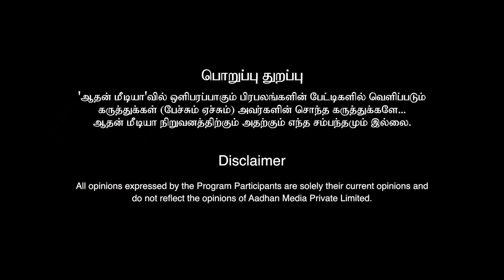மதுரை தொகுதி மக்களின் குரல் | ராகுல் vs மோடி | Madurai Constituency | Aadhan Tamil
2019 லோக்சபா தேர்தல்… மக்கள் மனதின் குரல்..!

ஆதன் மீடியா நேயர்களுக்கு வணக்கம்...

இந்தியாவின் மிகப்பெரிய ஜனநாயக திருவிழாவான லோக்சபா தேர்தல், இன்னும் சில வாரங்களில் நடைபெறவுள்ளது. 17வது மக்களவை தேர்தலான இதில், இந்தியாவின் 31 மாநிலங்களைச் சேர்ந்த வாக்காளர்கள் தங்கள் ஓட்டுகளை பதிவுசெய்து, 543 உறுப்பினர்களை தேர்ந்தெடுக்க உள்ளனர்.

இந்த நேரத்தில், தமிழகம் மற்றும் புதுச்சேரி உட்பட 40 லோக்சபா தொகுதிகளுக்கும் ஆதன் மீடியா குழுவினர் நேரடியாகச் சென்று, அங்கு உள்ள வாக்காளர்களை சந்தித்து, ‘உங்கள் தொகுதி எம்பி-யின் பெயர் என்ன..?’, ’உங்கள் தொகுதியின் தீர்க்கப்பட வேண்டிய அத்தியாவசிய தேவை என்ன..?’, ‘மோடி, ராகுல் - இந்த இருவரில் அடுத்த பிரதமராக யார் வரவேண்டும் என எதிர்பார்க்கிறீர்கள்..?’, ‘உங்கள் எம்பி-யின் செயல்பாடுகளுக்கு நீங்கள் வழங்கும் மதிப்பெண் என்ன..?’ என்பது போன்ற கேள்விகளைக் கேட்டு, அவர்களின் குரலிலே பதிலை பதிவு செய்து உங்கள் பார்வைக்கு வழங்குகிறோம்.